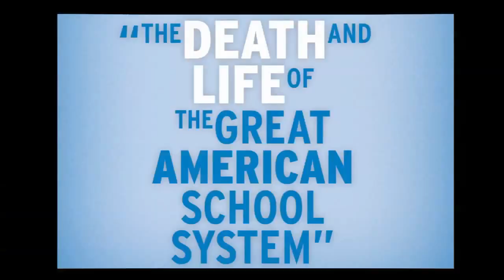The Death and Life of the Great American School System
UNC Charlotte and the College of Education hosted former U.S. Assistant Secretary of Education and author Diane Ravitch for "The Death and Life of the Great American School System."

Diane Ravitch is a research professor of education at New York University and a nonresident senior fellow at the Brookings Institution in Washington, DC.

A prolific writer who has published more than 500 articles and reviews for scholarly and popular publications on the subject, Ravitch is internationally acclaimed for her expertise on past and present education.

Her most recent book, The Death and Life of the Great American School System: How Testing and Choice Are Undermining Education, makes the case that public education today is in peril. Drawing on her more than 40 years of research and experience, Ravitch critiques today's most popular ideas for restructuring schools, including privatization, standardized testing, punitive accountability, and the multiplication of charter schools, and offers a clear prescription for improving American public schools.